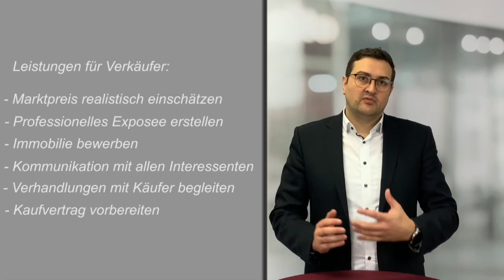Das neue Maklergesetz leicht erklärt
Immobilienmakler Harald Wörnzhofer erklärt, was sich durch das neue Maklergesetz verändert und welche Auswirkung diese Veränderung für euch hat.

Weitere Infos rund um das Thema Immobilien findest du